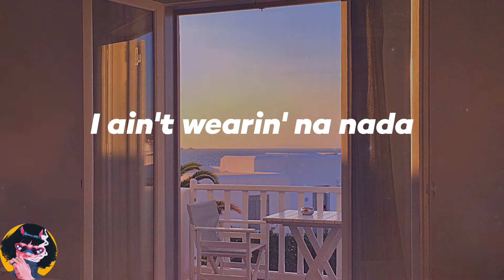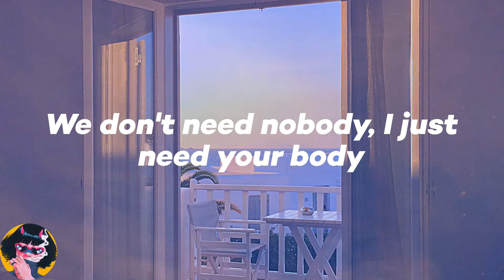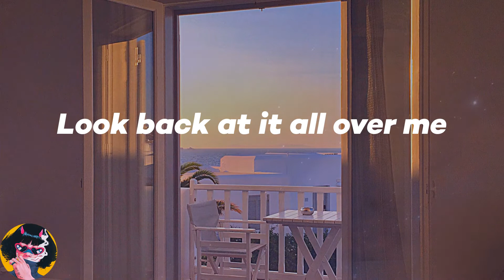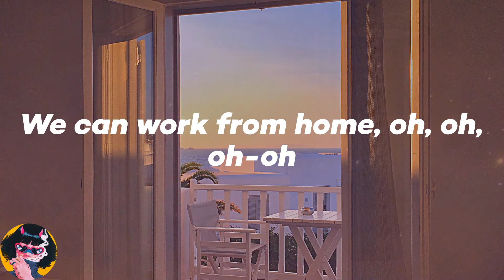𝑭𝒊𝒇𝒕𝒉 𝑯𝒂𝒓𝒎𝒐𝒏𝒚 - 𝑾𝒐𝒓𝒌 𝒇𝒓𝒐𝒎 𝑯𝒐𝒎𝒆 (𝑳𝒚𝒓𝒊𝒄𝒔)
💖𝑳𝒚𝒓𝒊𝒄𝒔:
𝒀𝒆𝒂𝒉